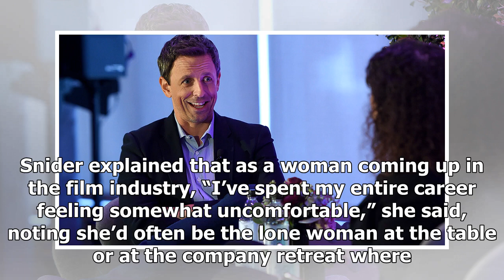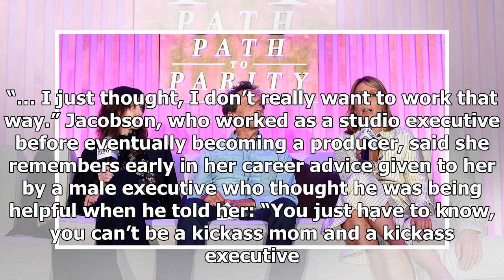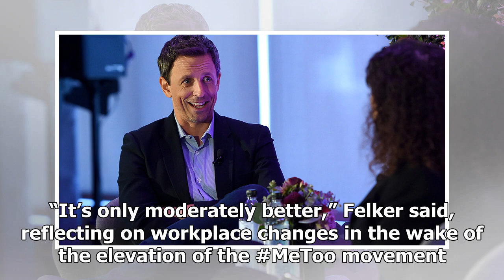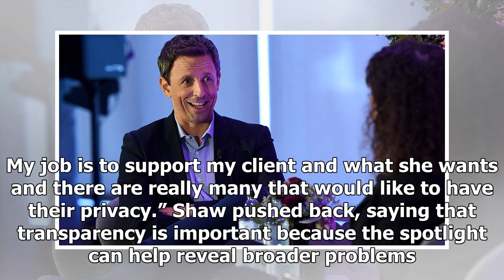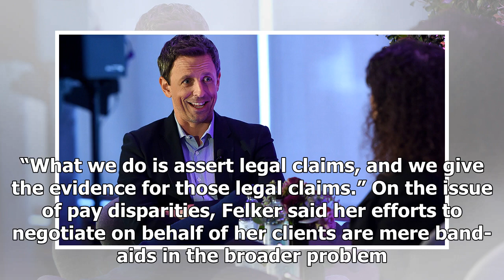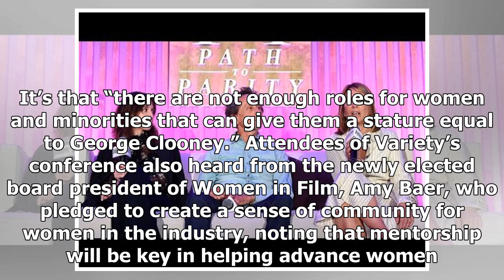Stacey Snider, de Fox, dit à des cadres masculins d'embrasser l'inconfort et d'embaucher plus de ...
Stacey Snider, de Fox, dit à des cadres masculins d'embrasser l'inconfort et d'embaucher plus de femmes
Fox studio chief Stacey Snider had one message for the men in the entertainment business: Experience some discomfort. Snider explained that as a woman coming up in the film ind...